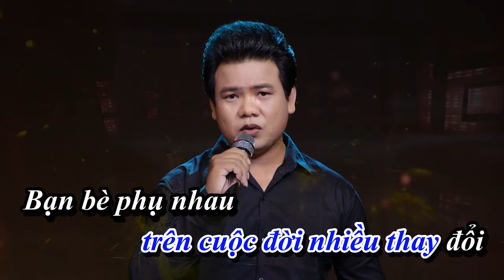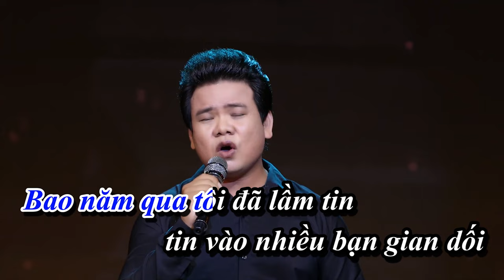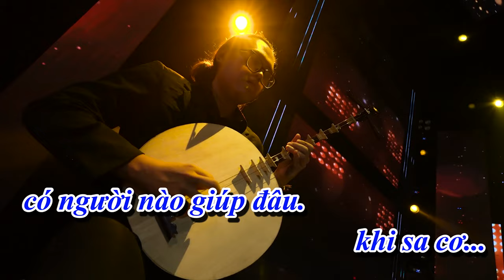Bạn hay Bè - Từ Anh Trụ | Nguyễn Phúc Long - Karaoke Beat Gốc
Bài hát : Bạn Hay Bè
Sáng Tác : Nguyễn Phúc Long
Hòa Âm : Gia Phúc 708
Cho tôi xin hai chữ bình yên trên cuộc đời nhiều thay đổi
Bạn bè phụ nhau sanh lòng mưu tính...
Vì trên đời này trăm người bạn mấy ai thân.
👉 Từ Anh Trụ:
Từ Anh Trụ sinh ra và lớn lên tại phan rang ninh thuận vùng đất văn lâm palei Chăm là con cháu mang dòng máu ChămPa